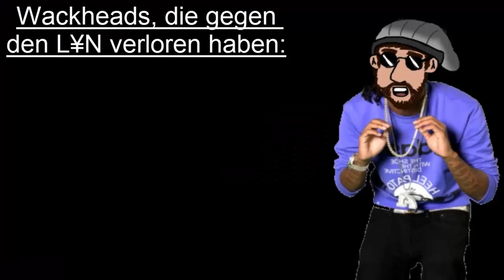[MRB] L¥NGUIN¥ | Qualifikation #19 (Prod. by ROLF)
Der L¥N hat das Battle betreten ihr Versager!

Beat is von Rolf
Mische by Richard Retardo
Danke auch an PKK für die Visualisierung. KOMMT RAN IHR WICHSER